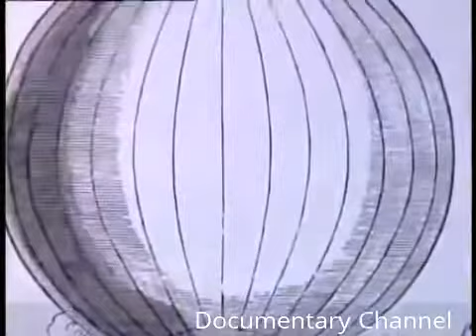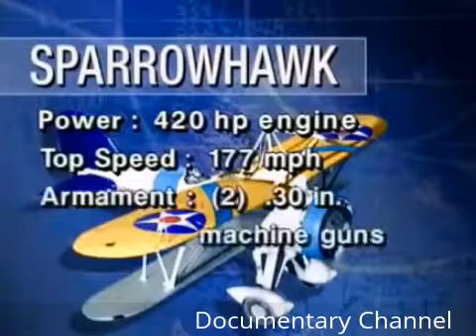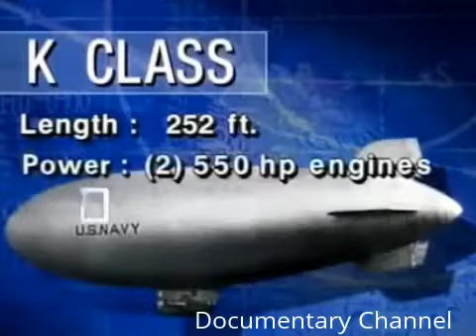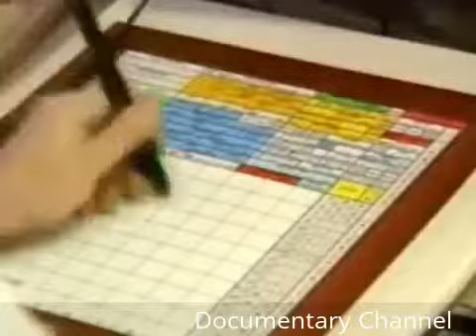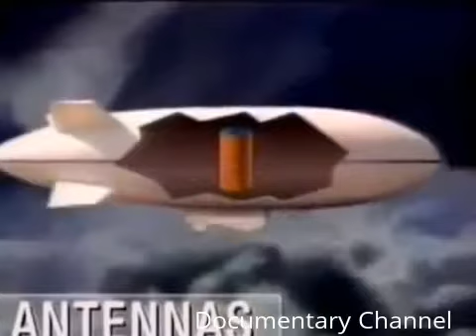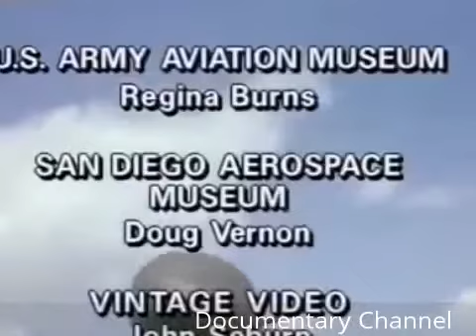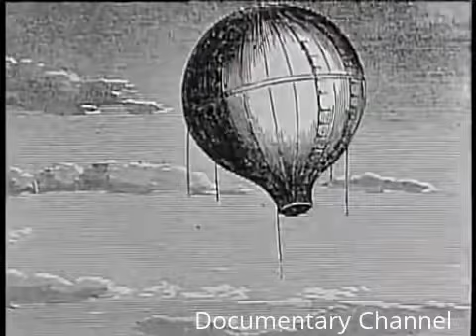Battle Airship: Modern Weapons Of War Documentary Channel | 2017